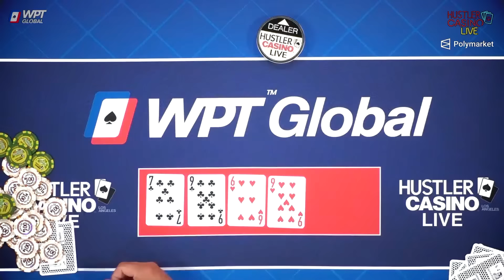The Worst Thing He Can Say After $160,000 Hand